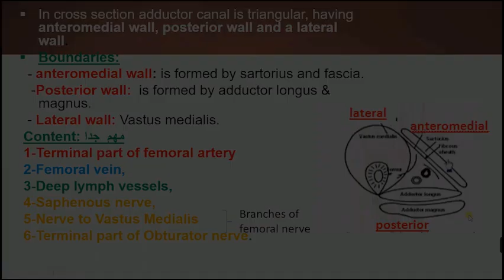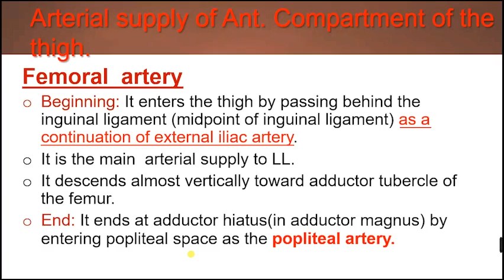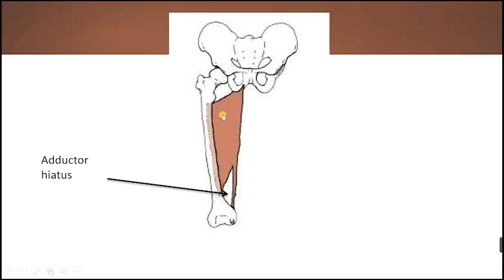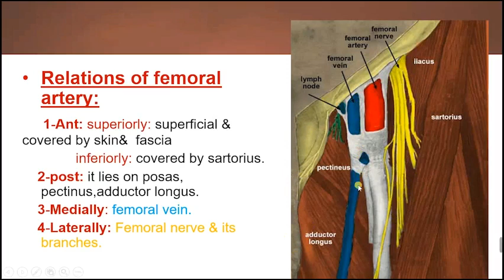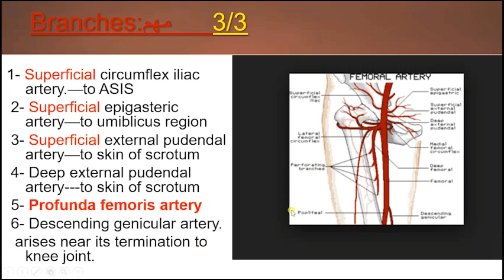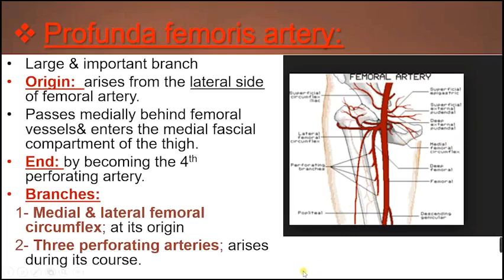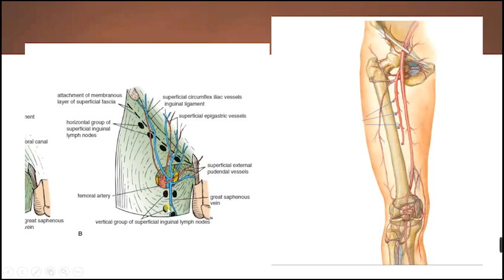ant thigh_ subsartorial canal part 3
ant thigh_ subsartorial canal part 3 |  Dr. Nisreen Rageh associate professor of anatomy